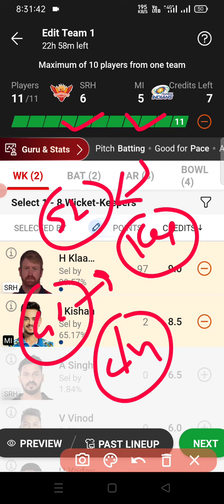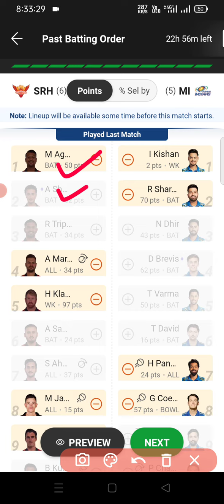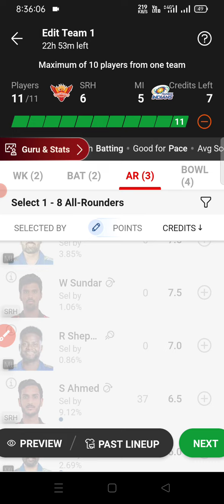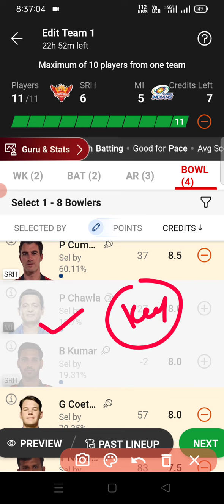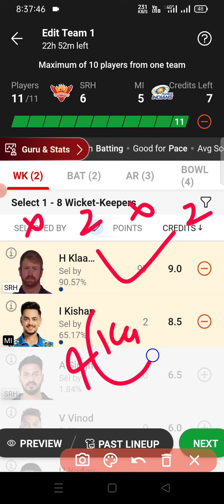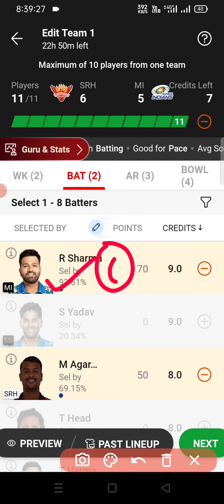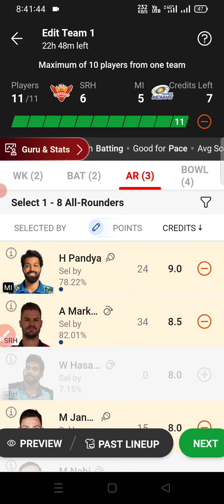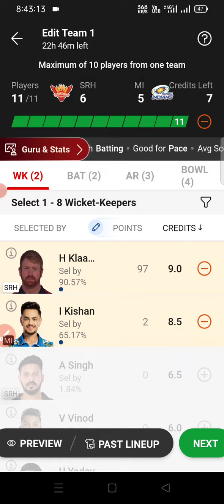SRH vs MI dream11 prediction 2024 - srh vs mi match prediction - srh vs mi player stats - Ipl2024